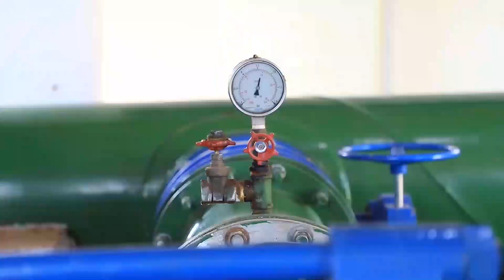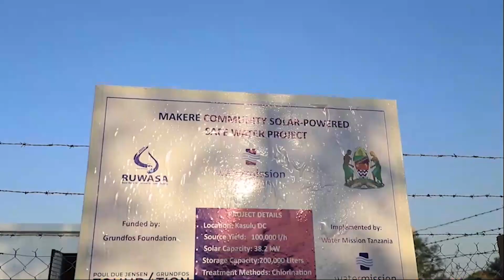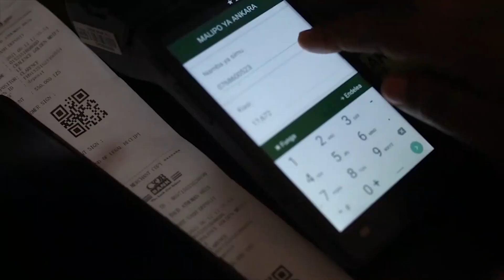Ziara ya Waziri Aweso Kigoma ilivyoondoka na mkandarasi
Waziri Aweso katika ziara ya kikazi Kigoma.